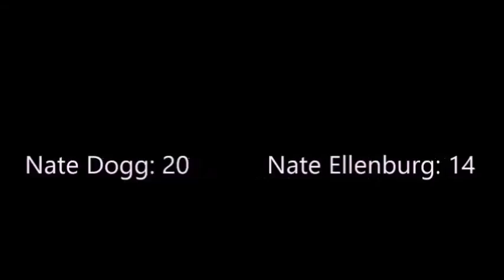Nate Dogg v.s. Nate Ellenburg 1v1